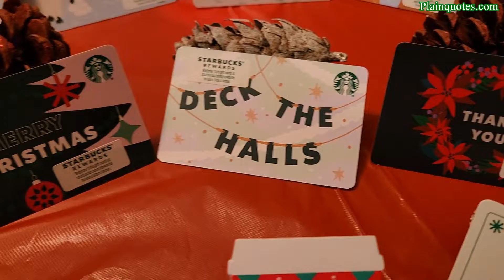Starbucks Holiday Gift Cards of 2022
This are some of the Holiday Edition Gift Cards I was able to find. Just to mention they are all loaded with $10, except for one of them which is loaded with $20. :) Can't wait to enjoy extra coffees for me.